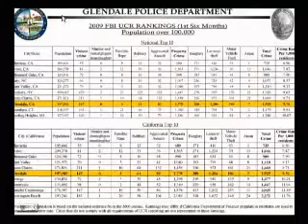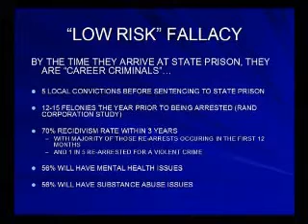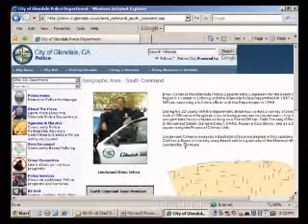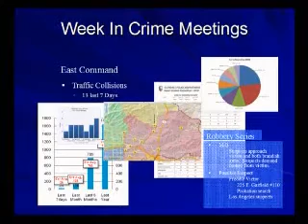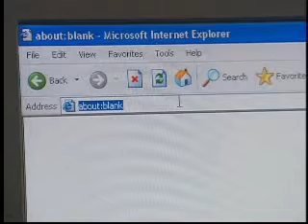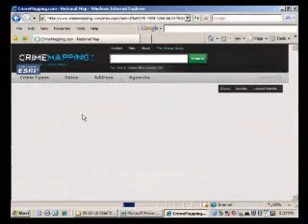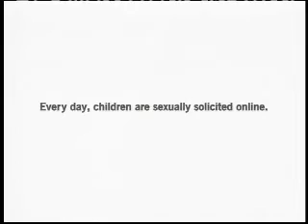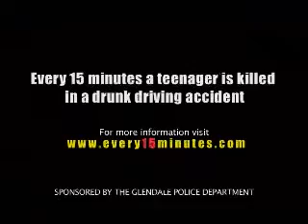2010-05-03 - Glendale Behind the Badge - featuring Police Chief Ronald DePompa Meeting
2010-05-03 - Glendale Behind the Badge - featuring Police Chief Ronald DePompa Meeting